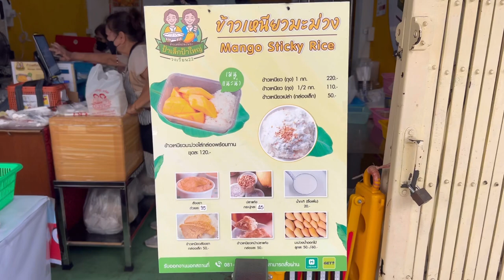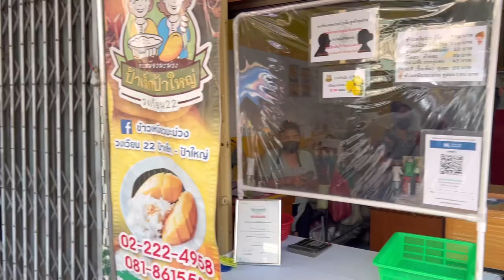BEST MANGO STICKY RICE | Sells once a year for OVER 80 Years | Chinatown | Street Wander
In this video I take you to the best mango sticky rice in Bangkok, called Palek Payai Mango sticky rice.
They have been selling for 3 generations now.

The taste is very authentic. They have their own ingredients that have been passed down for over 80 years. And They really pay attention to everything they put in the dish for us. That's why they run out of Mango sticky rice so quickly.

Open Time:
Open 8:30am
Close 5.00 pm
From February - May, they might open a little before February and later than May. You can call and check. You can also call for pre-order.

We were there at 3:15 pm and they just ran out of Mango sticky rice. So if you plan to taste some amazing Mango sticky rice at this shop I recommend you to go before 2pm.

There are two other Thai desserts, which are Sang-ka-yha and Phra-krob.
we love Sang-ka-yha (Steamed custard), order it with the sticky rice and you will love it!
but we didn't like the Phra-krob so much, because it tasted more like food than dessert. But please give it a try, you might enjoy it!

We decided to make this Mango sticky rice video because this shop is so famous to the locals. It has gone on a lot of TV food shows and Commercials, but not so well-known to foreigners. Because the shop isn't located right in the main Street of Chinatown and they only open for short amount of time.  So we just want to make sure you guys don't miss this AMAZING mango sticky rice, that most Thai people have.

Location: ข้าวเหนียวมะม่วง ป้าเล็ก-ป้าใหญ่

Only 5-10 minutes walk from Wat Mangkorn MRT station, very close to Chinatown